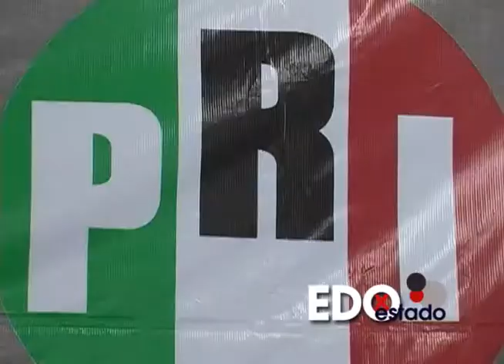FERNANDO MORENO PEÑA DEJA VER CONTRADICCIONES GALI FAYAD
El Delegado del Comité Ejecutivo Nacional del PRI Fernando Moreno Peña aseguró que las contradicciones del candidato de Puebla Unida Antonio Gali son evidentes en el uso irregular de recursos, define que su participación en el debate solo se basó en acciones que tuvo como secretario de infraestructura sin mencionar las deficiencias que en esta tuvo.